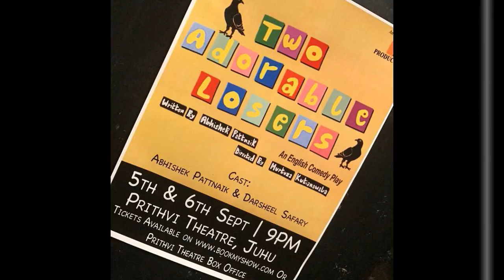#104 Anushka sen new pic album🔥🎁